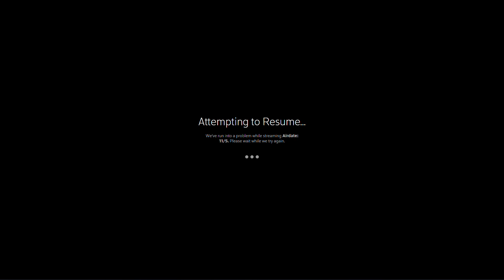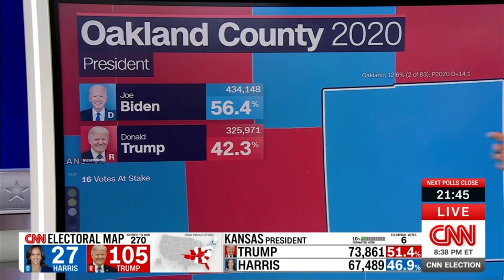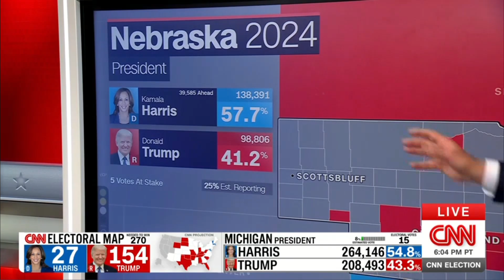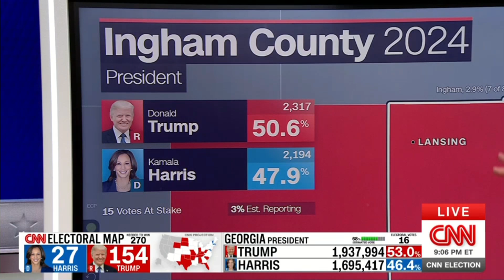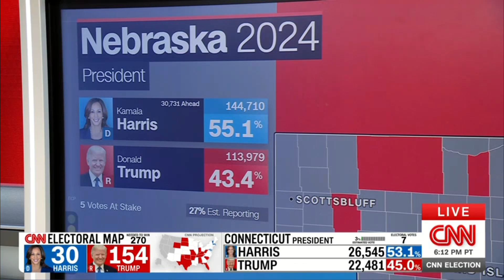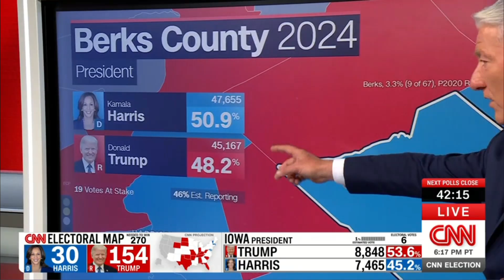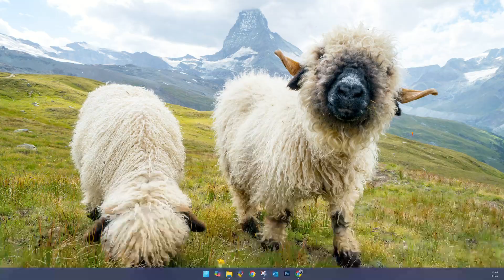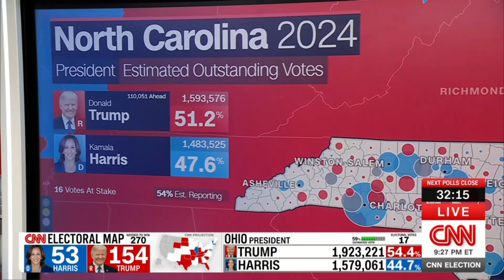2024 U.S. Presidential Election: Full Coverage & Analysis - Election Day 2024 - Part 6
Stay informed with our comprehensive coverage of the 2024 U.S. Presidential Election. From key debates and campaign strategies to polling updates and breaking news, we bring you all the latest developments as candidates vie for the highest office in the land.

In this video, we'll break down major moments, highlight pivotal policies, and analyze the race as it unfolds. Whether you're following your local primaries or keeping an eye on national trends, our detailed reports and expert insights will keep you up-to-date on everything you need to know about the 2024 election.